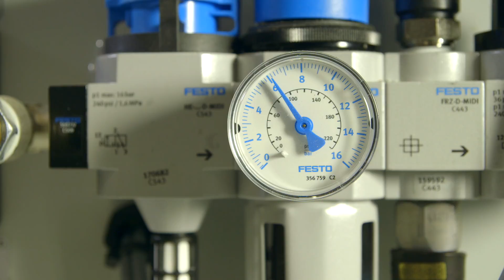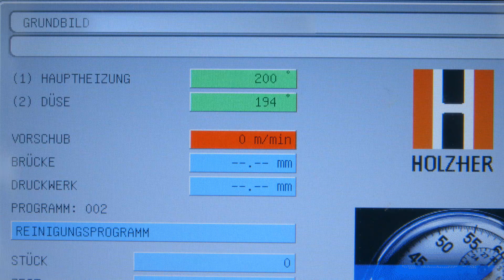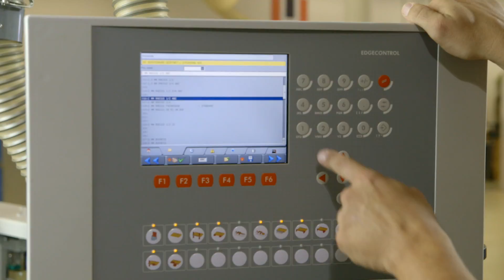GLU JET принцип работы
Время нагрева составляет 3 минуты, быстрая смена клея или краски и очистка всей системы осуществляется легко и удобно в течение нескольких минут.
Ни одна другая система не обеспечивает такую простую, надежную, быструю и гибкую обработку кромок, сохраняя высокое качество обработки.